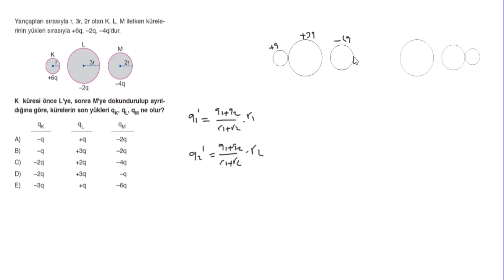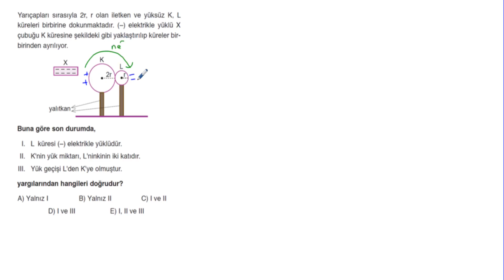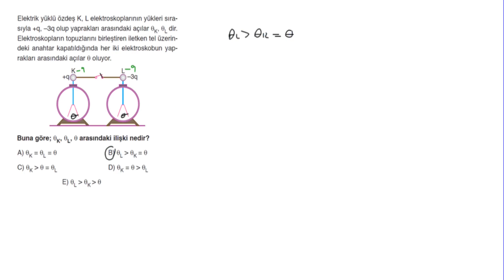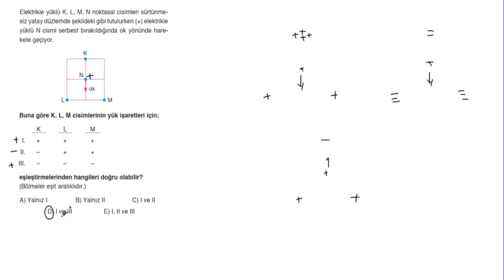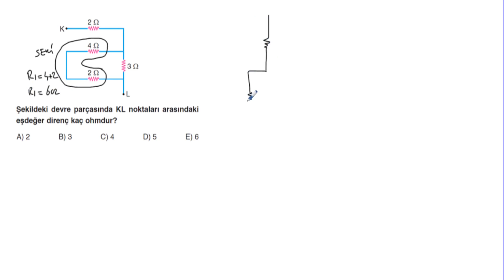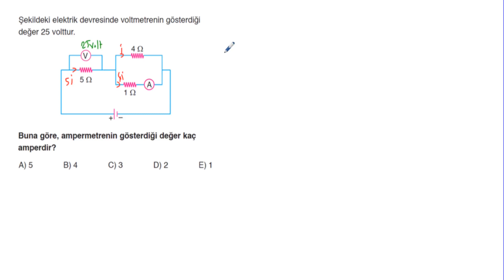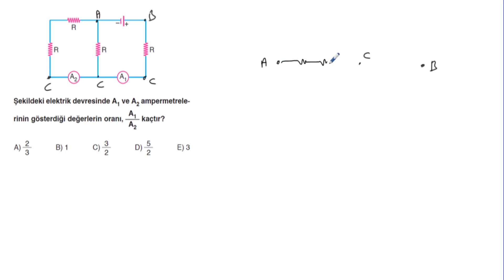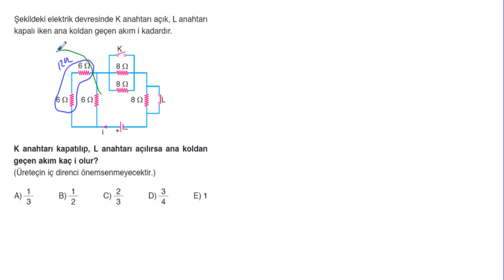BACK-UP TYT 7+3+7 TEKRAR KAMPI 4.FASİKÜL *FİZİK